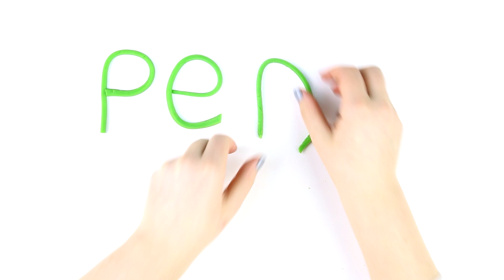Learn Colors and Fruits With Play Doh Birthday Cake Kinetic Sand Rainbow Toy How To Make For Kids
We Are Baby Learn Channel.

We LOVE Kids and Parents ❤️ Enjoy!